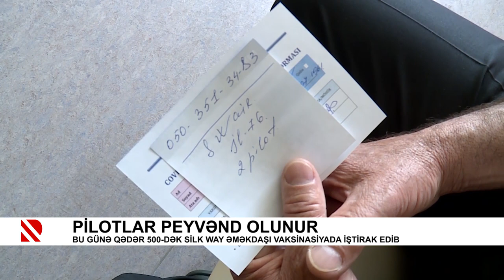Pilotlar peyvənd olunur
Bu günə qədər 500-dək Silk Way əməkdaşı vaksinasiyada iştirak edib